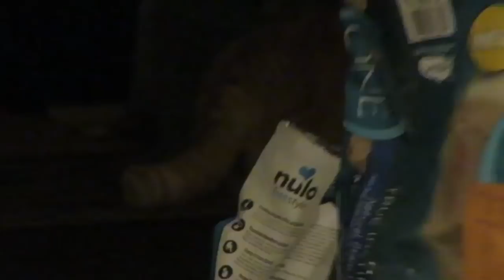How We Spent Thanksgiving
I filmed Butters throughout day.